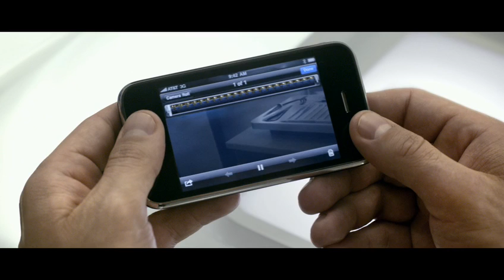New Iphone 3gs Commercial HD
Improved performance
3-megapixel autofocus camera
Video recording
Voice Control
Digital compass
Cut, Copy & Paste
MMS2
Spotlight Search
Landscape keyboard
Voice Memos

$199